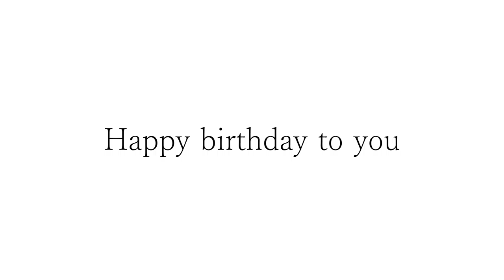カッコいいギター教室「福田さんお誕生日おめでとうございます」